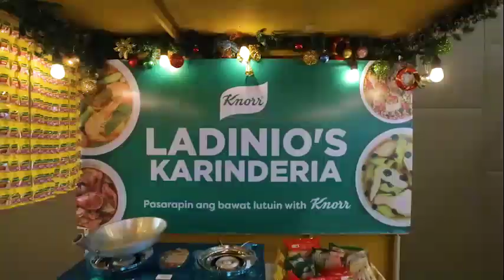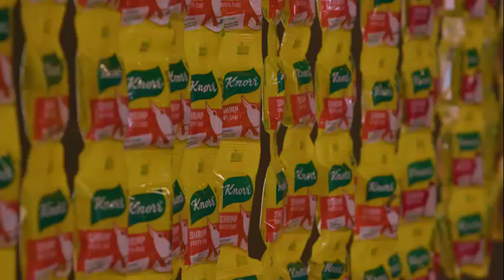Magkakapatid na matagal nang hindi nagkikita, magkaka-reunion na?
Nagiging napaka espesyal ang bawat bonding nina Sharon at kanyang mga kapatid tuwing nagluluto siya ng pancit. Ngayong magkakalayo na sila, ang kanyang munting hiling ay isang all-out Pasko kung saan magkasama silang makakapag salu-salo muli.